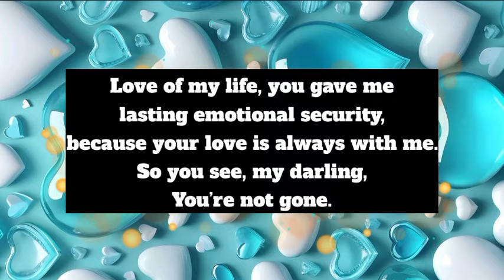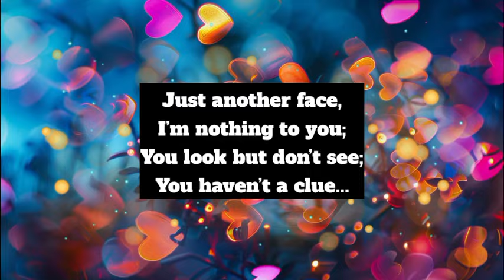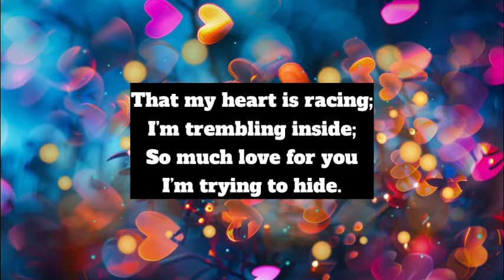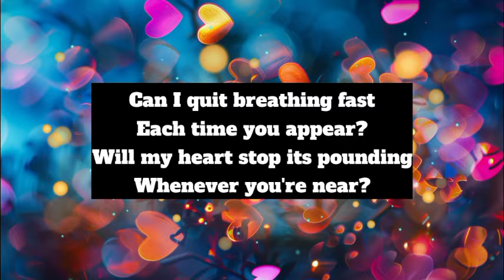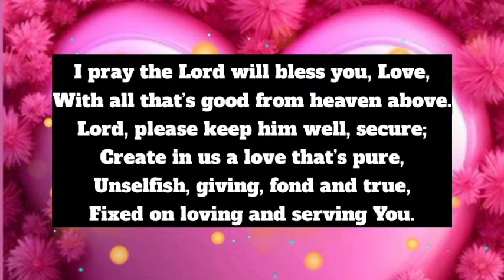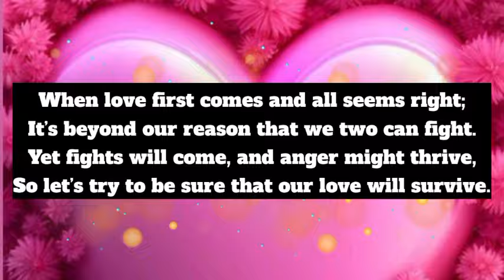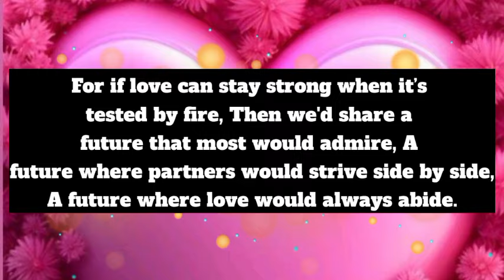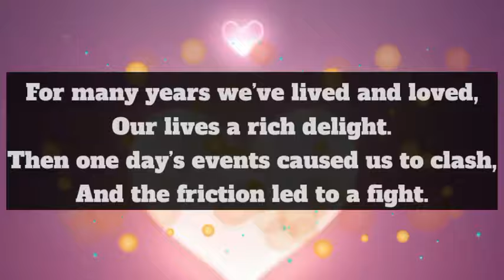Dm to Df ❤️ || I SHUT EVERYTHING FOR YOU!😗💓..I need you my love 💕😘